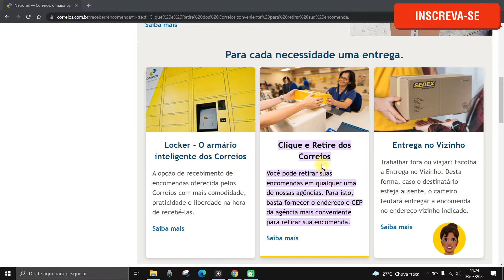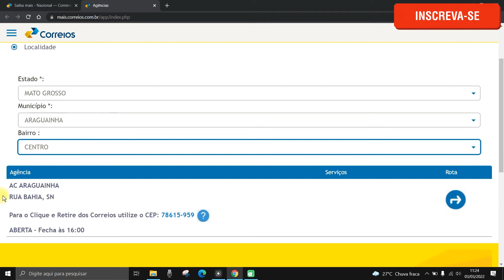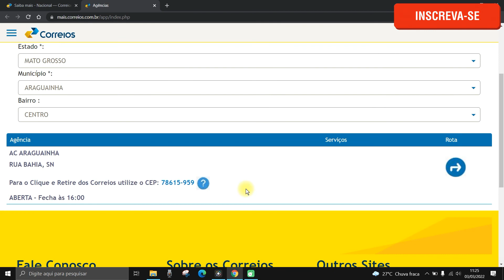Posso buscar minha encomenda nos correios ? Entenda!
Nesse vídeo você saberá  se você pode buscar sua encomenda nos correios.
Muitas pessoas tem dúvida sobre a forma de retirada de encomendas dos correios. Se você está nessa mesma situação e tem se perguntado " posso buscar minha encomenda nos correios" esse vídeo vai te ajudar a forma de retirada de encomendas dos correios.

O correio oferece algumas opções de entrega, dentre elas a opção clique e retire, mas para entender melhor assista ao vídeo e deixe de se perguntar "
posso ir buscar minha encomenda nos correios".